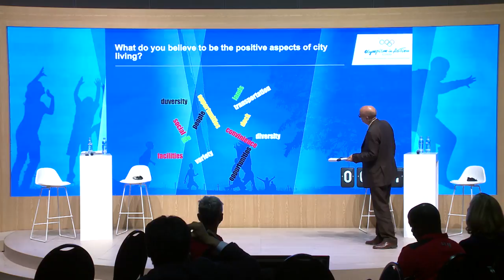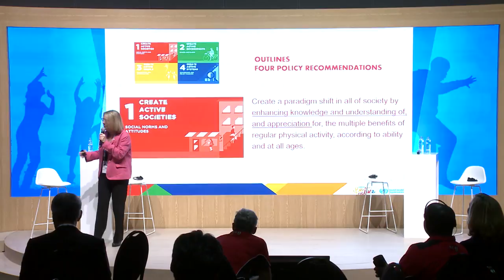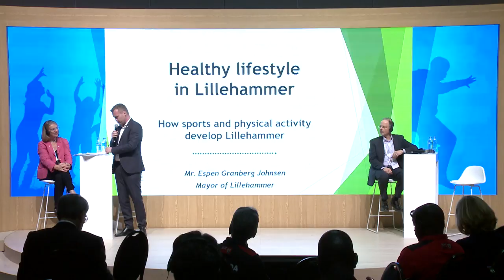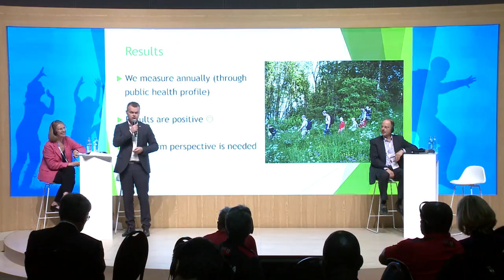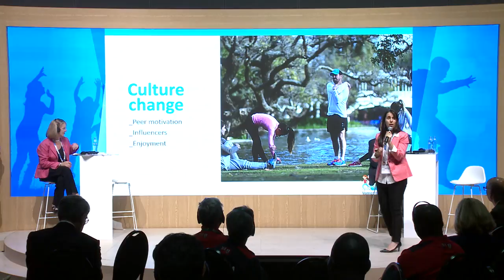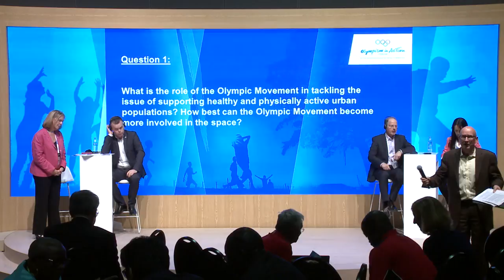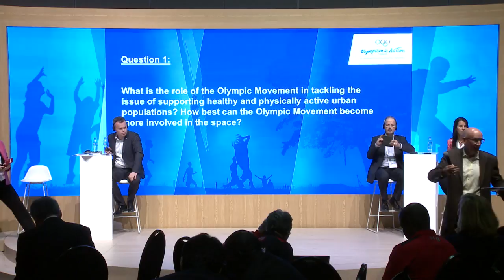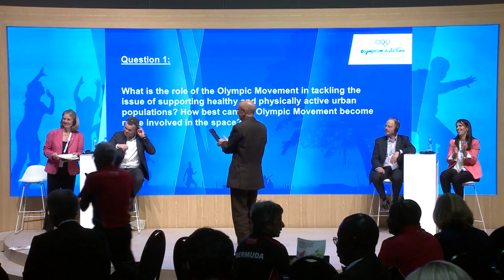Olympism in Action Forum - Working Zone 5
Active Cities & Healthy Societies

By 2050, more than two-thirds of the world’s population is expected to be living in cities. While urban living brings benefits and opportunities for people, it poses a specific set of risks and challenges that can negatively affect public health.

Cities must re-think the way they approach urban planning and growth in order to enable their citizens to be more active and healthy.

This interactive session will explore concrete ways in which the sport and health sectors can collaborate to combat noncommunicable diseases (NCDs) more generally. It will also take an in-depth look at solutions designed for urban populations.

City officials, multilateral institutions, NGOs, and sport organisations will share their experiences in implementing policies and programmes in complex ecosystems.

Facilitator: Bill Morris LVO, International Events Consultant & Ex-Director of Culture, Ceremonies, Education and Live Sites, London 2012, United Kingdom

• Eleonora Bauer, Director of the Buenos Aires Ciudad Activa Project, Buenos Aires City Government, Argentina
• Fiona Bull, Programme Manager, Surveillance & Population Based Prevention, Prevention of Noncommunicable Diseases (PND), World Health Organisation
• Espen Granberg Johnsen, Mayor of City Council, Lillehammer Municipality, Norway
• Maurice Smith, Clinical Director, Living Well, NHS Liverpool Clinical Commissioning Group, United Kingdom